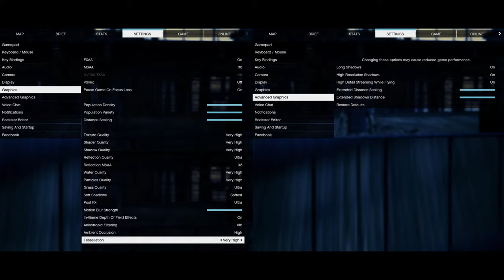🎮 AMD Radeon RX 6800M - GTA V gameplay benchmarks (1080p)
💻 Test Configuration:
• 2x8 GB RAM
• External Monitor

✅ LaptopMedia.com